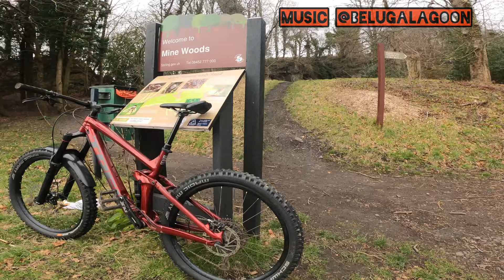Exploring Mine Woods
Track - The Lagganberry Man
Album - The Lagganberry Man